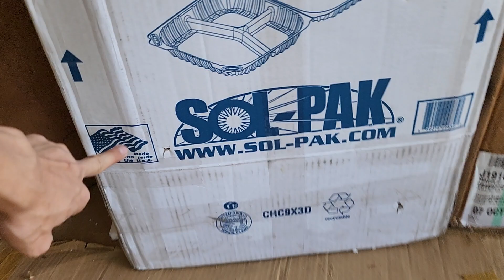0978.338.114 Ebay Cập Bến JBL L65A _ JBL 4312 Mkii Thùng Xốp _ CROWN 5002VZ _ Siêu Sub Velodyne 15